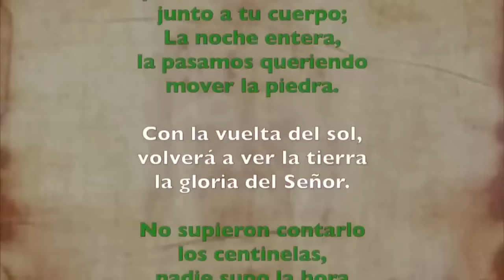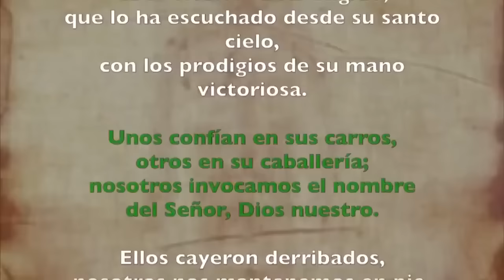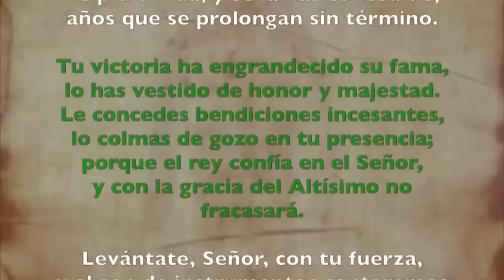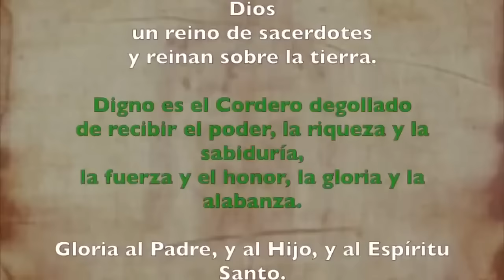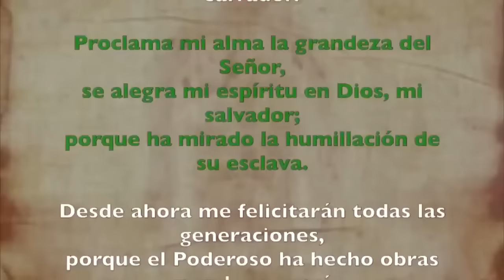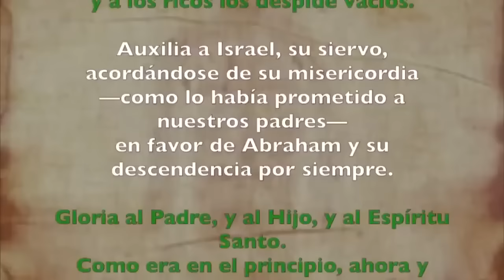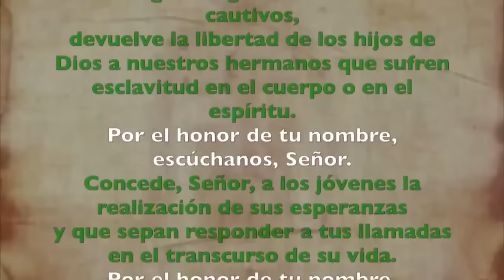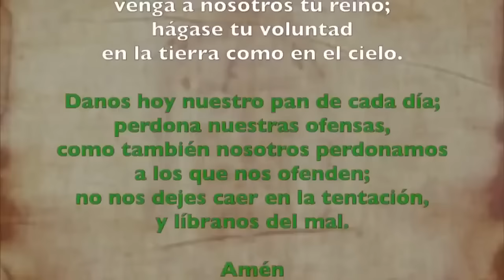Oración de la tarde (Vísperas), MARTES 30 DE JULIO 2024 I XVII del Tiempo Ordinario